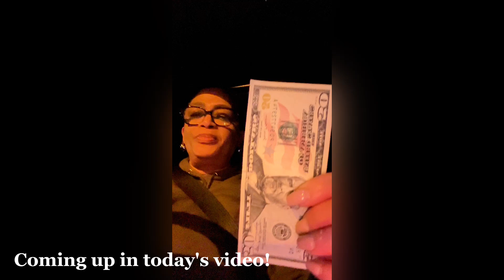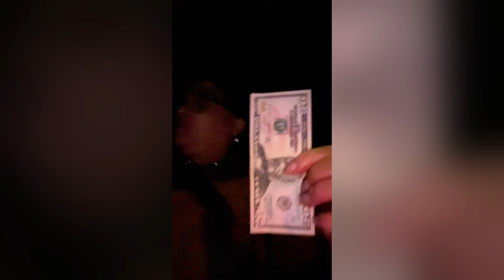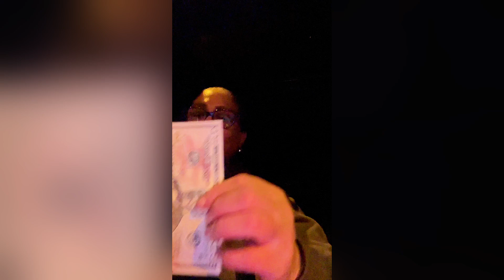Uber Won’t Allow Rider to Leave Driver a $100 Tip | Uber Blocks Drivers' Tips 😡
I run a pretty successful Independent Contractor Uber Business in the Phoenix Market.  Most of the rides are pretty fun and uneventful.  Some are memorable, and some are horrible.  I deal with them all and handle them in the best way possible.  I get pretty large tips on a regular basis and appreciate the Riders that I have.  I give praise to God for the increase on every ride.  I have a strategy that works in the High-time as well as our Summer month Slow-time.  Overall Tips are essential to the profitablity of my day.